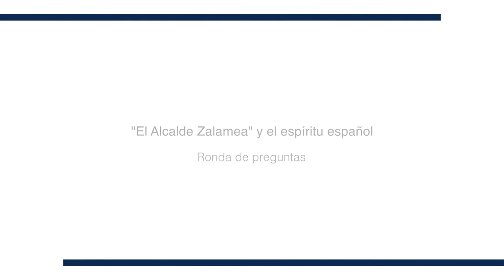"El Alcalde Zalamea" y el espíritu español. Ronda de preguntas